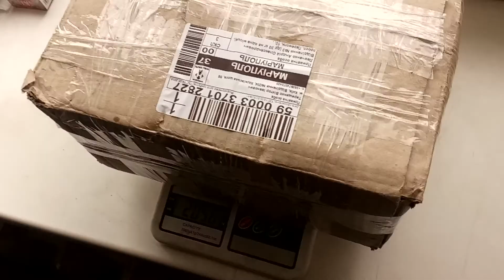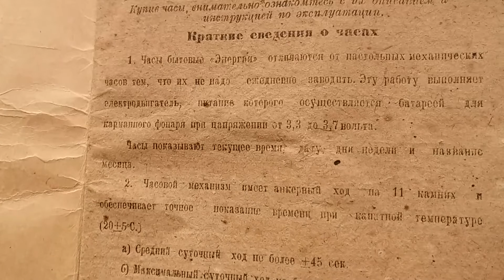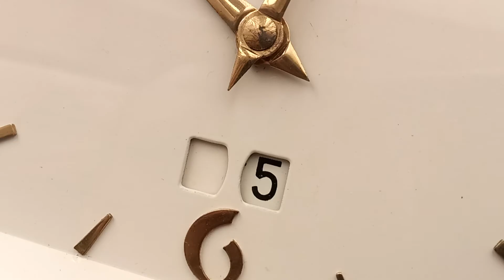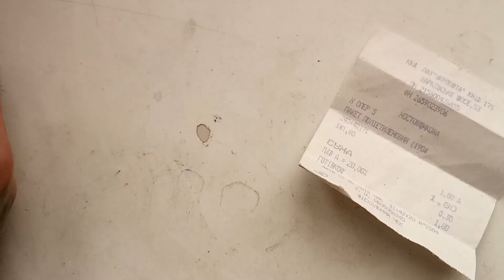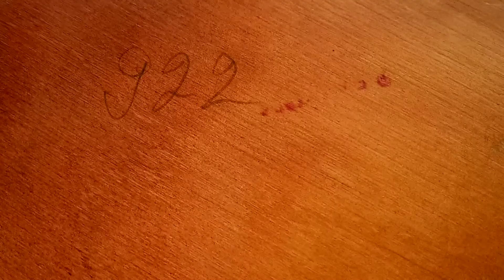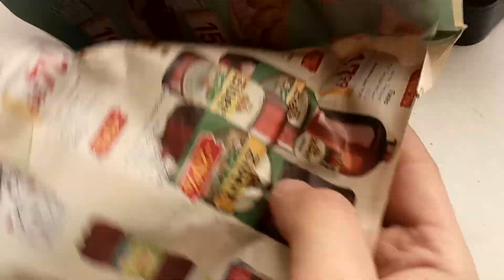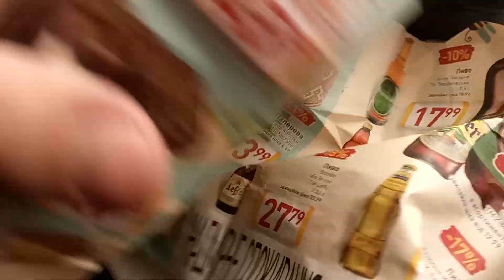Часы настольные "Энергия" 1964г (СССР) - распаковка и обзор!